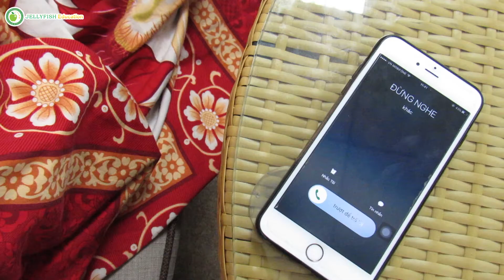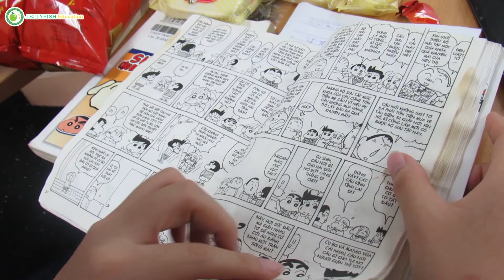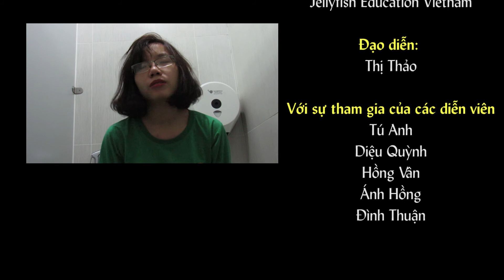Clip hài Tết: 12 Sắc thái khi Tết về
12 SẮC THÁI ĐÓN TẾT
Jellyfish Education Vietnam chúc các bạn năm mới an lành, hạnh phúc, ngập tràn niềm vui.